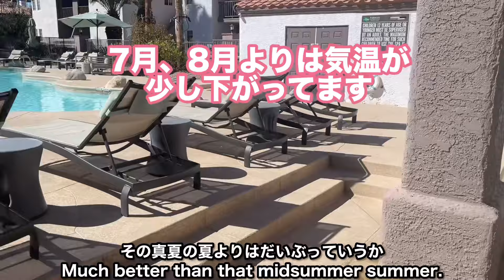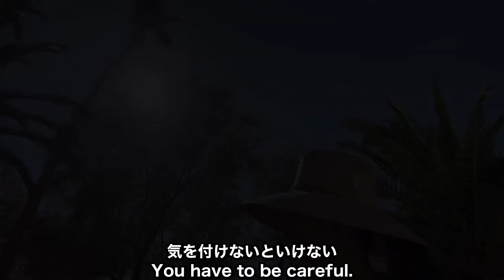【国際結婚】アメリカ、アパートの共通施設で遊ぶ50、60代国際夫婦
アメリカ生活の国際夫婦が住んでるアパート(ラスベガス)の共有施設で遊びました。
50、60代夫婦の平凡な日常で普通の様子をお届けしております。
最近旦那さんが心房細動で入院したので、健康の為一緒に運動やウォーキングをしております。朝のウォーキングも初めました。
最後まで見て頂けたら嬉しいです。